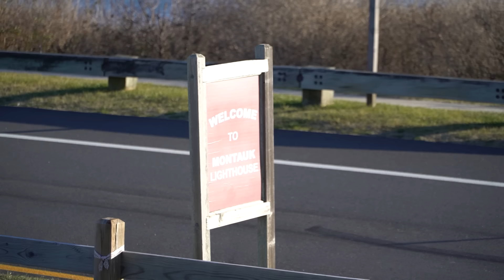THE ARCHITECTURE OF LOVE - Behind The Scenes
"Cinta itu bisa datang mengalir deras seperti sungai, memberi harapan tapi kadang menghanyutkan yang sudah tumbuh"

"Raia, seorang penulis best seller yang tak lagi mampu menulis, memutuskan terbang ke New York mengejar inspirasi. Kota ini mempertemukannya dengan River, seorang arsitek yang misterius. Perjumpaan itu menjadi awal pertemanan 'rahasia' di antara keduanya. Mereka bisa saling menyembuhkan tapi bisa juga saling melukai."

Produser: Chand Parwez Servia
Sutradara: Teddy Soeriaatmadja

Pemain:
Nicholas Saputra, Putri Marino, Jerome Kurnia, Jihane Almira, Omar Daniel, Refal Hady, Agla Artalidia, Arifin Putra, Lydia Kandou, Willem Bevers, Jeremie J Tobing, Imelda Therinne, dll.

Diiringi OST indah dari: Raissa Anggiani - Losing Us & Ardhito Pramono - Here We Go Again/Fanboi

Berdasarkan Novel BEST SELLER - Ika Natassa